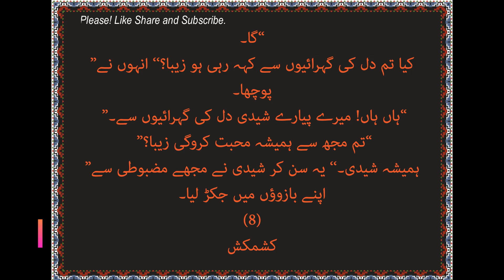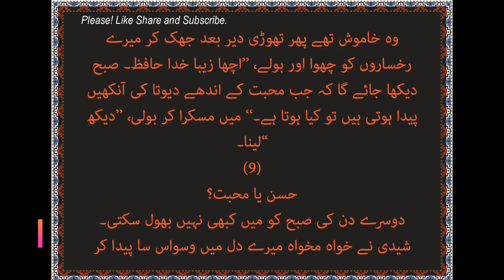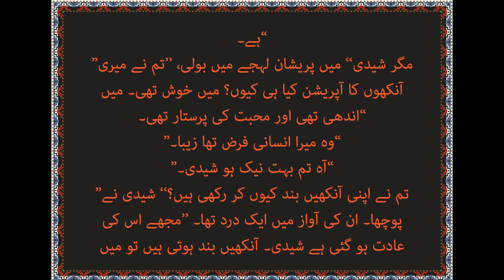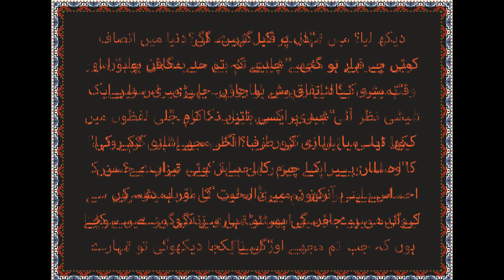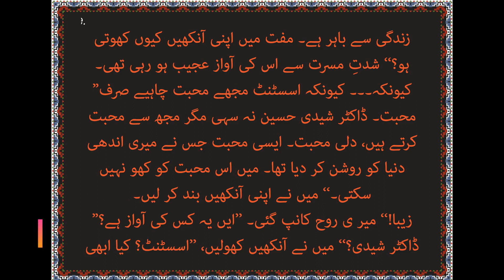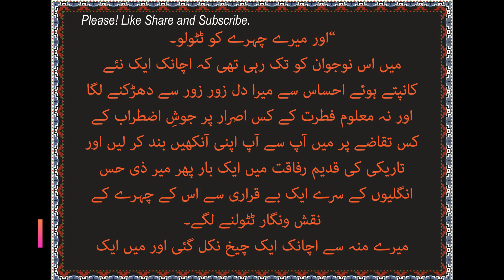**محبت کی کہانیاں**Love Stories** blind love ** hijab Imtiaz ali** اندھی محبت ** حجاب امتیاز علی **